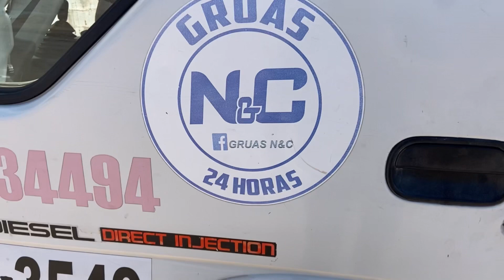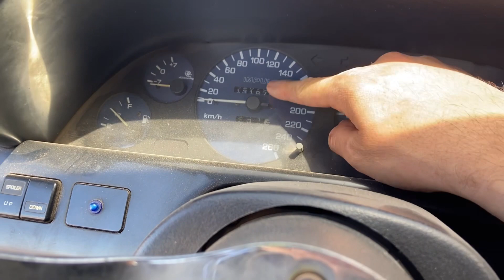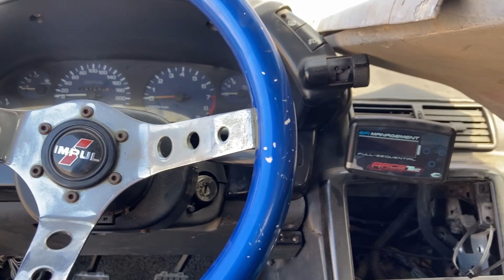Mi Nissan Skyline R32 Impul !!